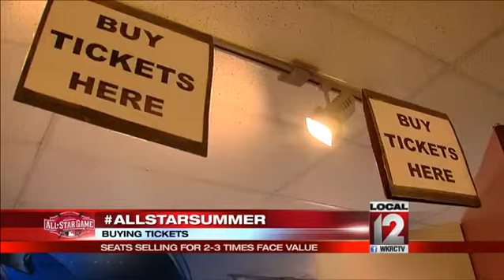All-Star Game tickets selling for 2-3X face value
CINCINNATI (Jeff Hirsh) -- The All-Star Game itself Tuesday night, July 14, of course is a sellout.      But people can still get tickets if theyre willing to pay. Demand for the All-Star Game is huge. Game tickets are going at around double to triple face value. Marketing director for 333seat.com, Travis Jackson, said, "91 to 000. 91 is going to put you in the bleachers. ,000 is going to put you in the diamonds.      And you never know who might be sitting next to you. "We've sold tickets to people in Australia, Japan, South America, Germany. We've sold tickets across the United States, from California to New York to Florida. We've seen interest from around the world for this event." It is an event of a lifetime. Tickets for Monday, July 13, Home Run Derby are also above face value but not as much as the game. Tickets for Sunday's Minor League futures game and celebrity softball game are under face value, some as low as 5. CLICK HERE for all of Local 12 News All-Star coverage and a link to road closures related to the game. Follow Jeff Hirsh on Twitter @local12jeff, and LIKE him on Facebook.